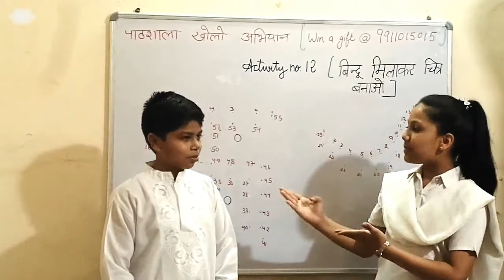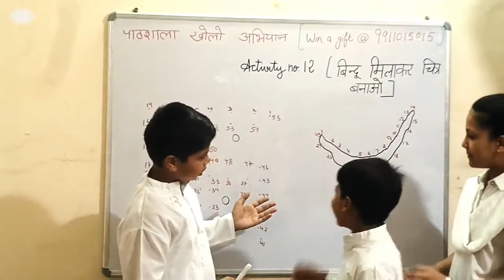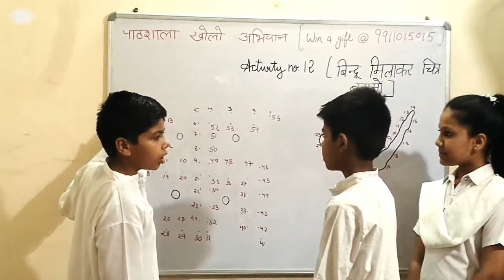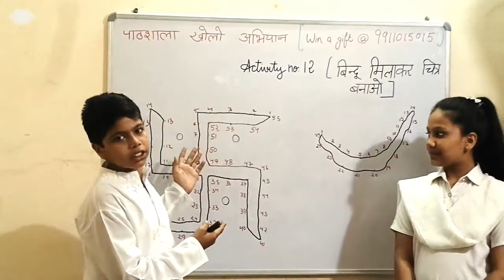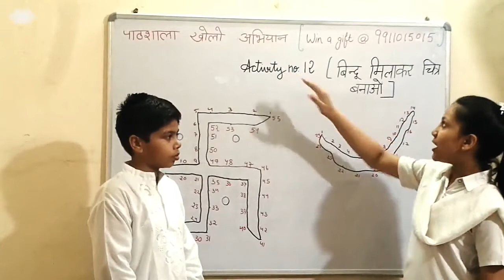ACTIVITY NO.12(BINDU MILAO CHITRA BTAO)